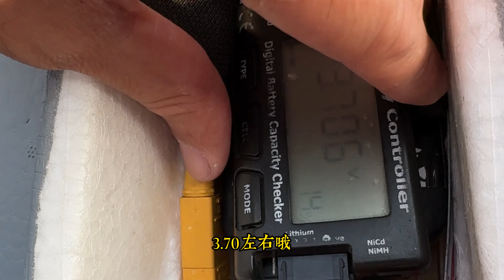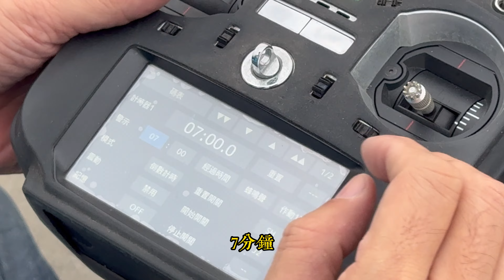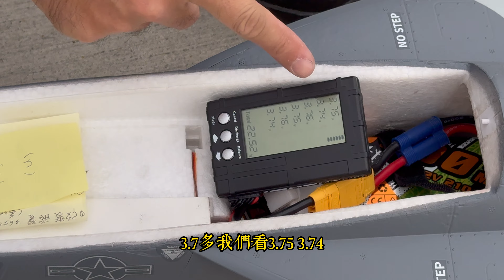XFLY 80mm T7A 連續飛行7分測試, CNHL大補丸 6S 10000mah 100c + 6S 9500mah 90c